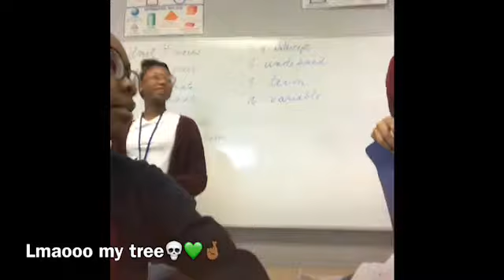Vlogmas day 3🎄!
(Sorry for any curse words Granny)
Amosc livia7766